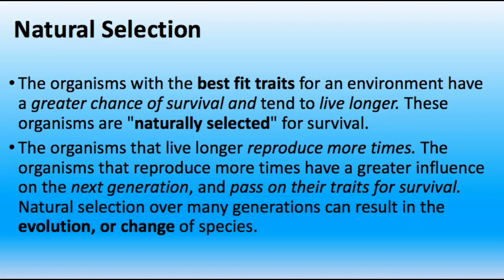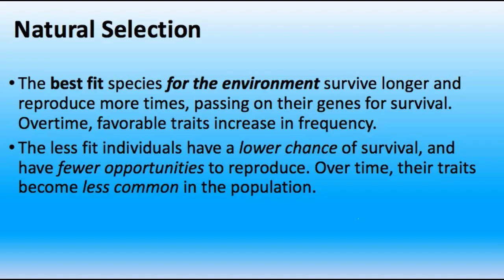Natural Selection- The process that drives evolution